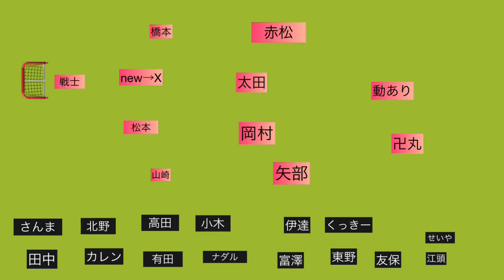2022年12月9日 お笑い日本代表ベストイレブン